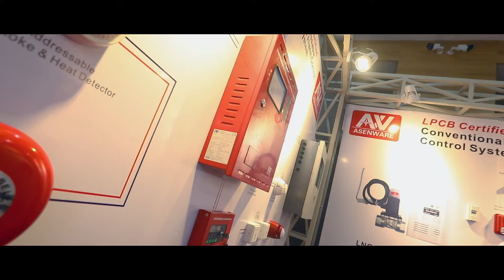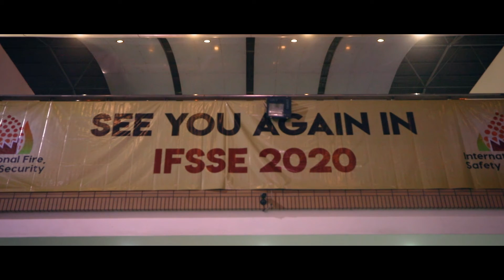IFSSE 2019 Show Highlight